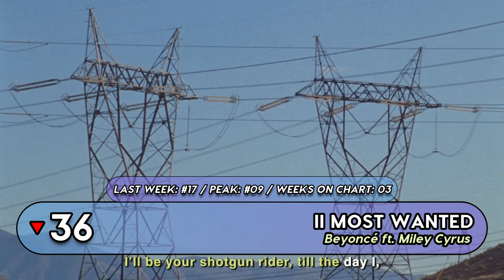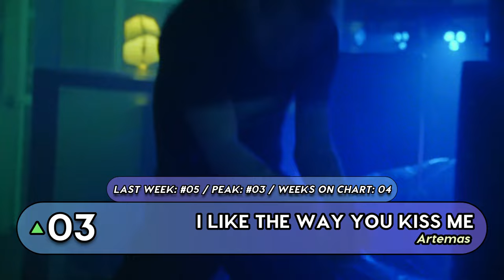Top 40 Songs This Week - April 27th, 2024 (UK Singles Chart)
Top 40 UK Songs Of The Week April 27th, 2024
Top 40 Songs Of The Week April 27th, 2024, according to the Official UK Singles chart.
Top Songs Of April 27th, 2024

NEW TO THE TOP 40:
Sabrina Carpenter - Espresso (NEW)
Dua Lipa - Illusion (NEW)
Perrie - Forget About Us (NEW)
Lay Bankz - Tell Ur Girlfriend (NEW)
Chappell Roan - Good Luck, Babe! (NEW)
Badger & Natasha Bedingfield - These Words (NEW)
Tyla, Gunna, Skillibeng - Jump (NEW)

DROP OUT FROM THE TOP 40:
#43 Richy Mitch & The Coal Miners - Evergreen (-7)
#45 Taylor Swift - Cruel Summer (-10)
#48 J. Cole ft. Bas & Central Cee - H.Y.B. (-19)
#50 Artemas - if u think i'm pretty (-11)
#54 Flo Milli - Never Lose Me (-14)
#85 Kanye West & Ty Dolla $ign - CARNIVAL (-63)
#-- J. Cole - 7 Minute Drill (OUT)

Top Songs Of April 2024
Hit Songs Of April 2024
Songs Of April 2024